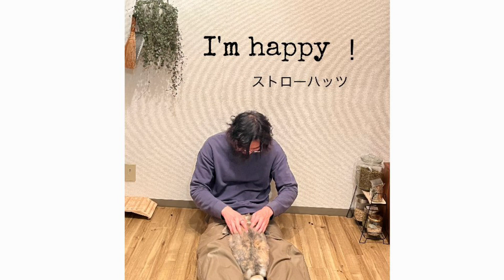I’m happy! /ストローハッツ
フラハミのl’m happy をセルフカバーした練習音源です！
私が作詞作曲したレア曲！